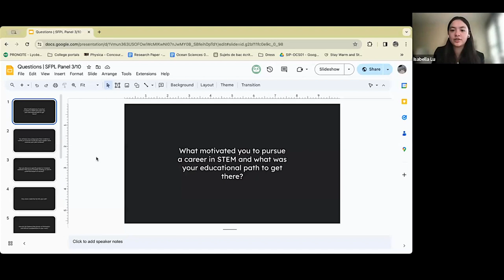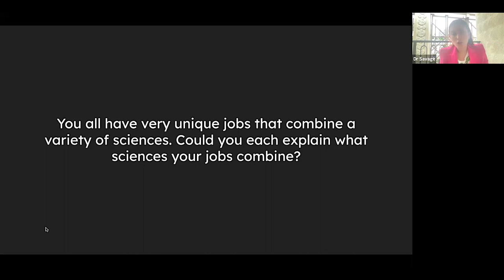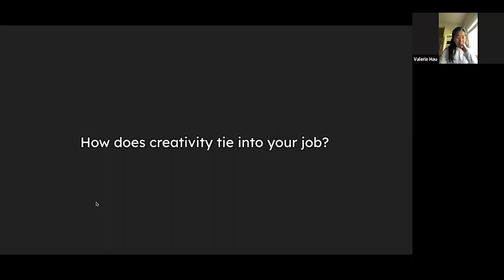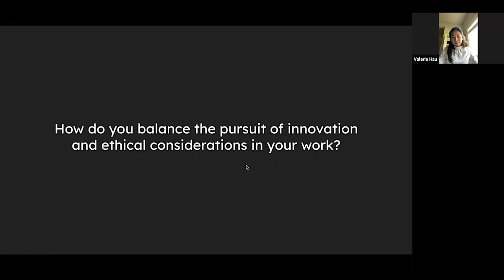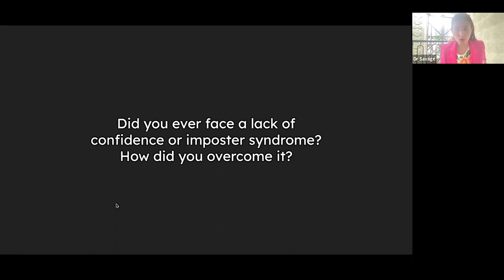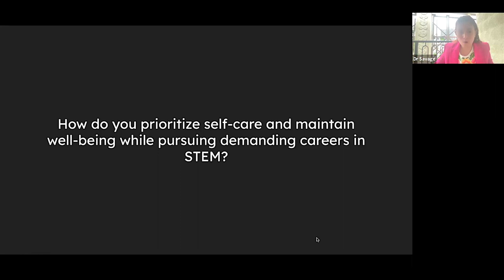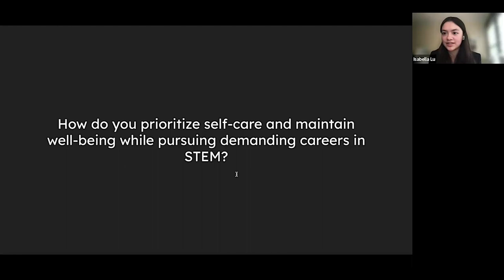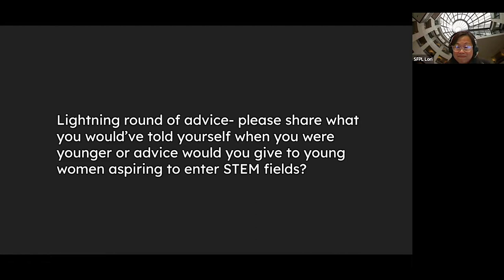Panel: Interdisciplinary Women in Computer Science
Learn about different careers in computer science that are merging technology with other subjects such as environmental science, art, and civics. Attendees will have the opportunity to ask the panelists questions at the end of the program. Additionally, attendees will receive access to a document featuring resource recommendations tailored to various scientific disciplines.

Panelists:

Valerie Hau, Software Engineer at Humane

Dr. Soo Kyung Kim, Senior Computer Scientist at SRI International

Dr. Saiph Savage, Assistant Professor and Director of the Civic A.I. Lab at Northeastern University